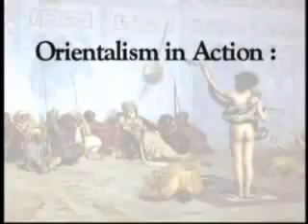orientalism 3 edward said methods of orientalism